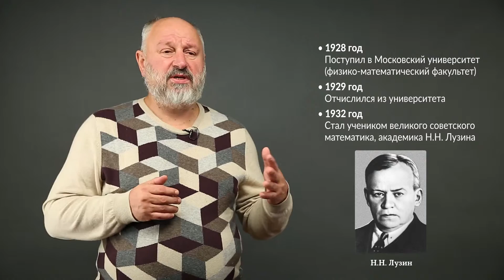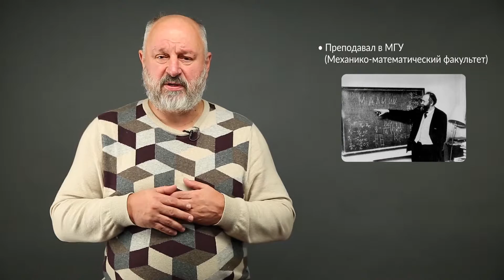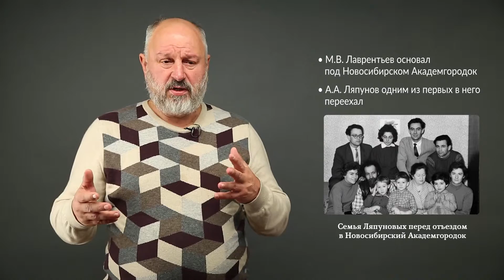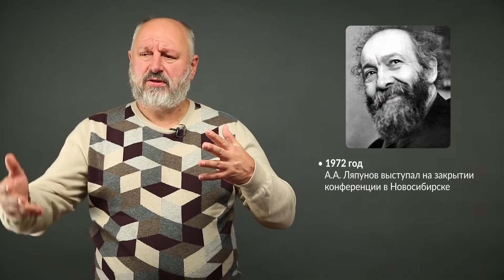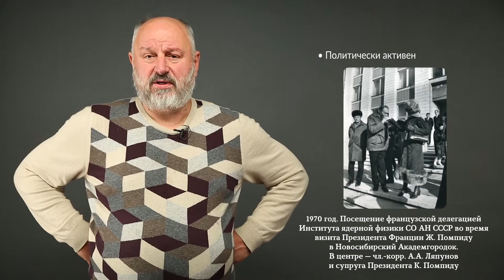Лекция 4.1 | Алексей Андреевич Ляпунов | Андрей Терехов | Лекториум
Лекция 4.1. Алексей Андреевич Ляпунов | Курс: История ЭВМ и программирования | Лектор: Андрей Терехов | Организаторы: Lanit-Tercom, SoftJoys